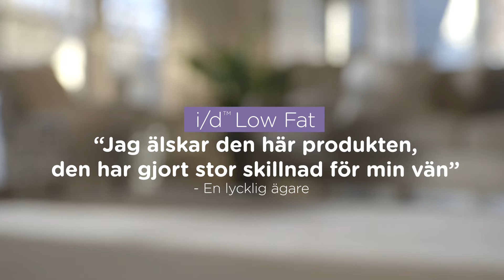Hill's Prescription Diet Digestive Care i/d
Ligg steget före alla mag-tarmproblem med våra specialanpassade lösningar.

Avancerat produktsortiment för matsmältningsproblem i en mängd läckra fodervarianter

Kliniskt bevisade antioxidanter för att främja ett friskt immunförsvar